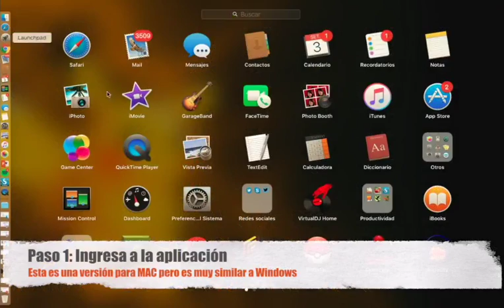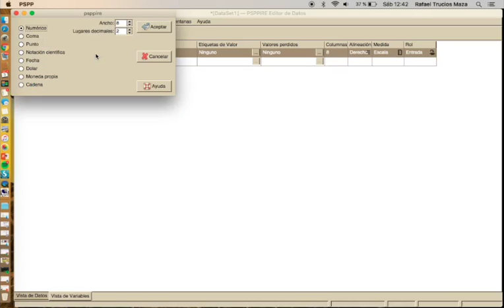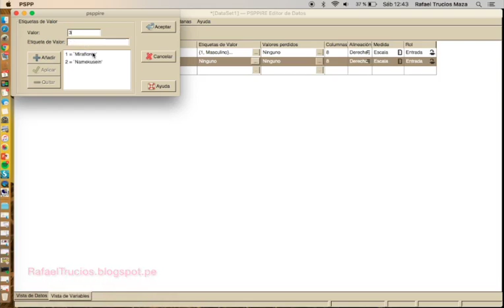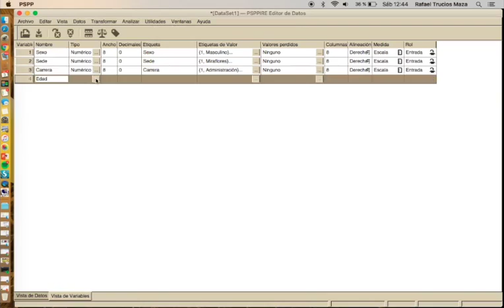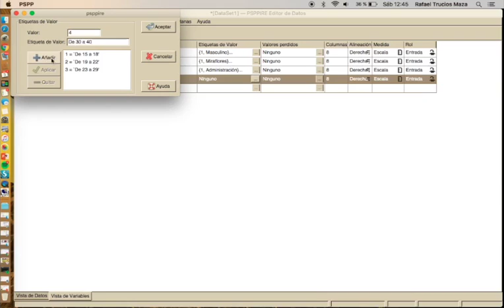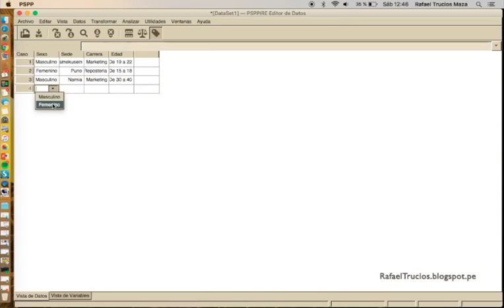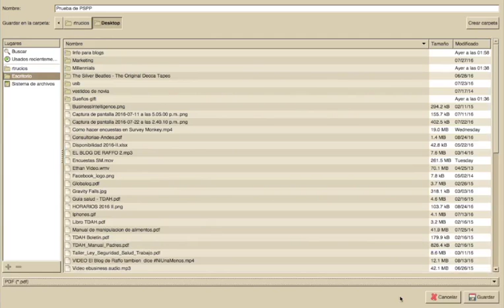COMO TABULAR RESPUESTAS EN PSPP - Estadistica descriptiva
Video tutorial de PSPP básico